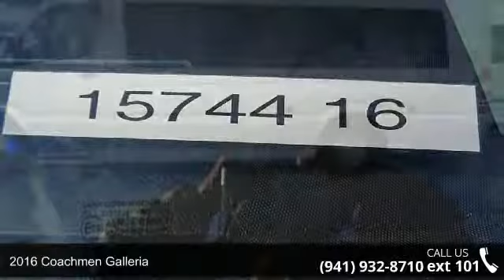2016 Coachmen Galleria - R.V. World Inc of Nokomis - Nok...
2016 Coachmen Galleria  Condition: New Exterior Color: Silver Stock: #15744